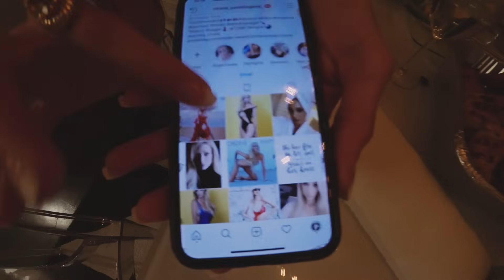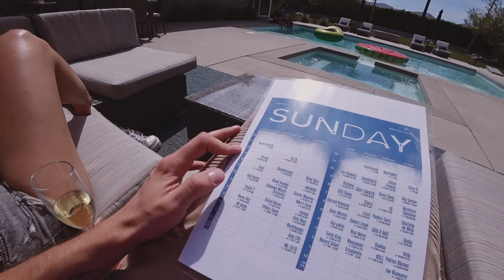COACHELLA 2019! ЧТО ЭТО И КАК ПОПАСТЬ В ВИП ЗОНУ!?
А вот и влог с Коачелла 2019, друзья! Вы увидите нашу дорогу на это событие, где и как мы там жили и как оказались в вип зоне для артистов. Coachella- это фестиваль музыки и искусств, который проводится в течении нескольких дней с 1999 года.
Где еще на одной сцене могут встретиться Billie Eilish, Jaden и Will Smith, Childish Gambino, Sheck Wes, Ariana Grande и других, и встретить в простых зрителях Логана Пола?
На Coachella 2019 в этом году было рекордное количество платиновых имен! Надеюсь у нас получилось передать хотя бы часть тех эмоций, которые мы испытали там!
T-killah в соц. сетях:
Реклама и орг. концертов:
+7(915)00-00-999